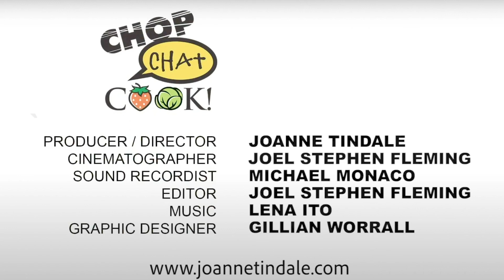Chop Chat Cook: Episode 29: Manufactured Homes in Residential Parks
In Episode 29, Kim and I chat about Manufactured Homes in a Residential Park as part of our downsizing series and finish baking Great Grandma Harper's delicious Jam Drops.